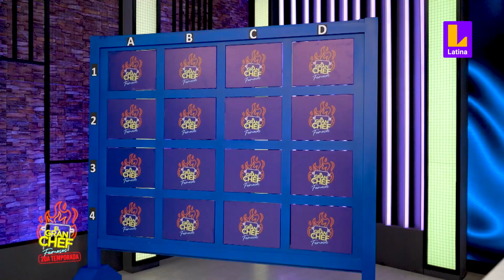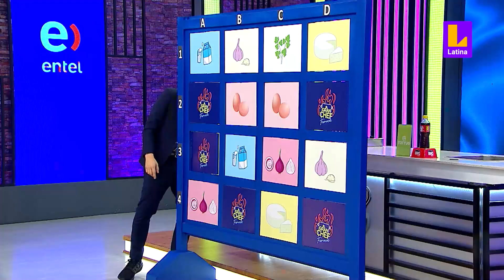El Gran Chef Famosos PROGRAMA 26 de julio | Plato dos: Ajiaco de caihua | LATINA EN VIVO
¡A cocinar! Belén Estévez, Jesús Neyra,  Laura Spoya y Mónica Torres se enfrentan en El Gran Chef Famosos preparando ajiaco de caihu.